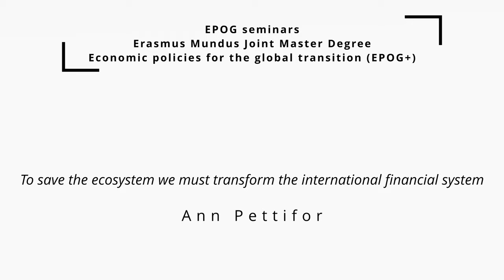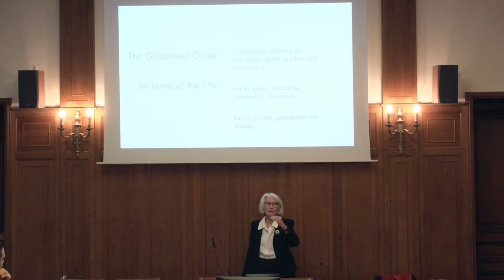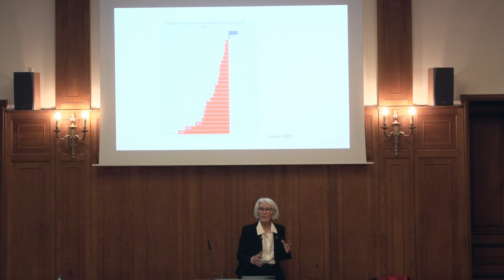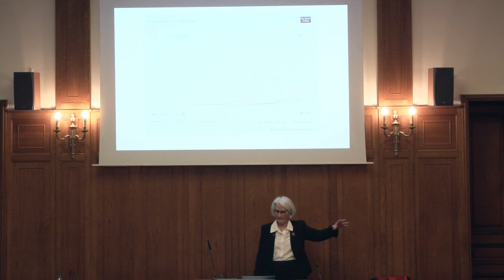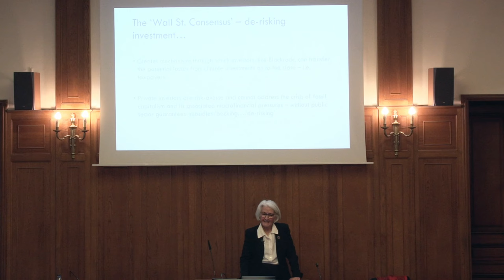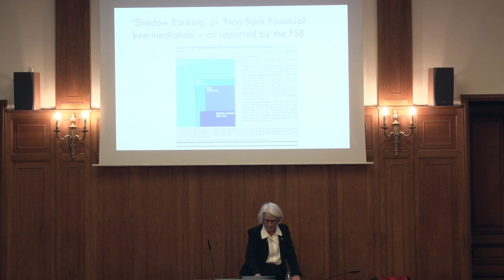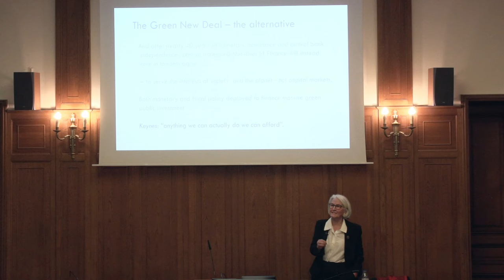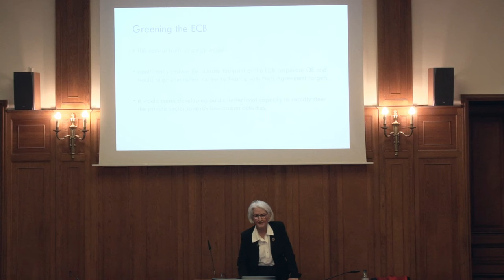#268 — To save the ecosystem we must transform the international financial system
Ann Pettifor, Political economist, Director of PRIME (Policy Research in Macroeconomics) network, Council Member of the Progressive Economy Forum, Former adviser of the leader of the British Labour Party, Trustee of the Promoting Economic Pluralism (PEP) organisation.